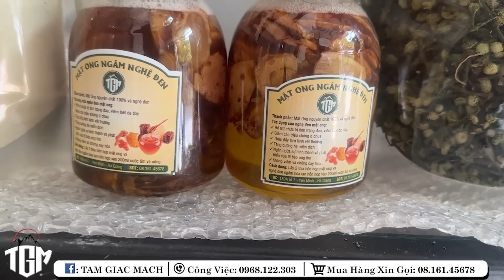Cụ Xúa dọn sạch đồ tạm biệt túp lều cũ. Hé lộ những đồ dùng trong nhà cũ ai xem cũng LẠ